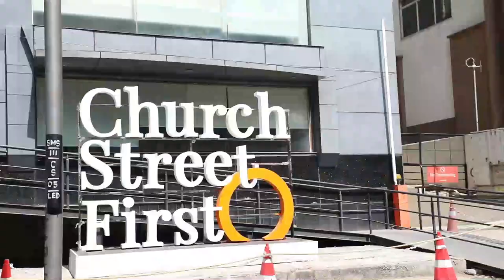How to take photos like this? Rules of composition, Photography Class 5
Freshersworld is conducting free online classes for the people who wish to learn photography for free. this is a series of videos which help beginners to become professional photographers.

In this video we made practical on  some rules of composition (Best way to take photos)